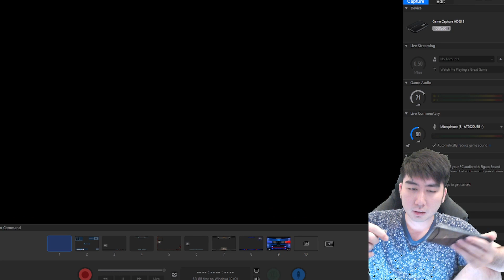MAU MENANG GAMPANG di MAGIC CHESS? GAS PAKE COMBO INI AJA BOY! AUTO JUARA 1 di MAGIC CHESS!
BELI DIAMOND DISINI YA !